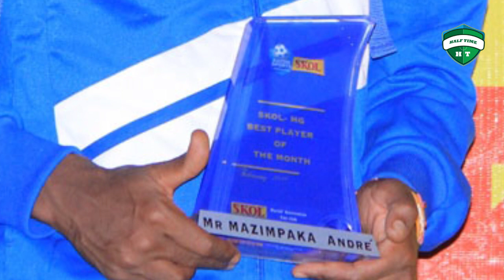Mazimpaka yagabiye itungo umunyamakuru avuga ko Rayon Sports atayishyira ku nkeke|Yatumeneyeamabanga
Mazimpaka  Andre wahoze muizamu rya Rayon Sports yatumeneye amabanga yose ndetse anaduhishurira ikipe ashobora kwerekezamo, nyuma yagabiye itungo umunyamakuru ndetse anatubwira ibyo atunze yakuye mu guconga Ruhago.